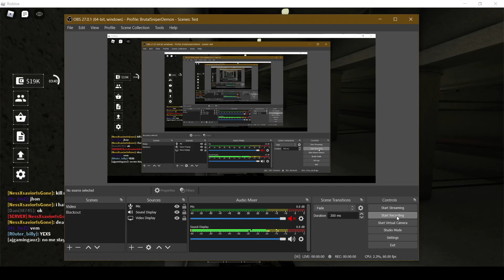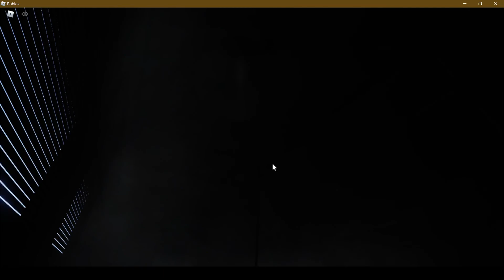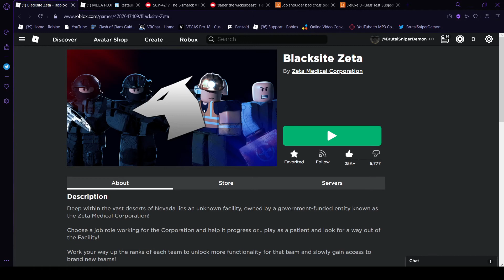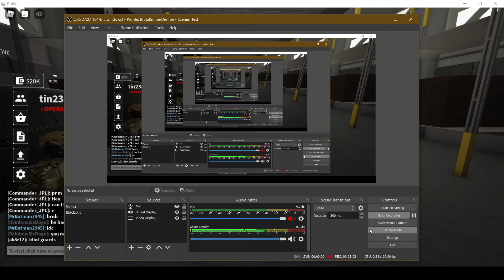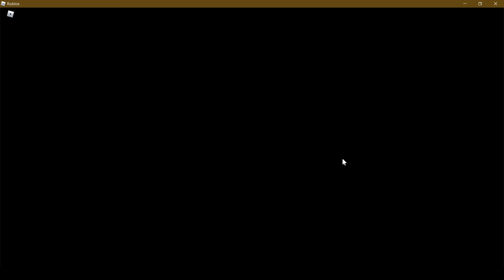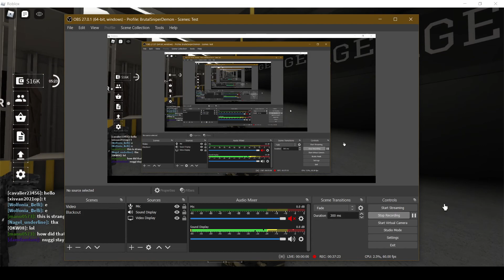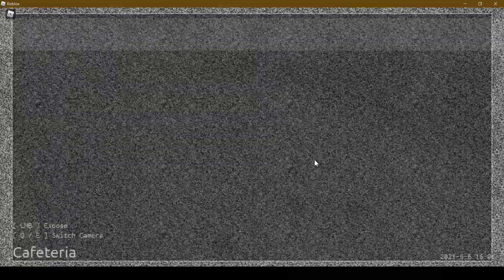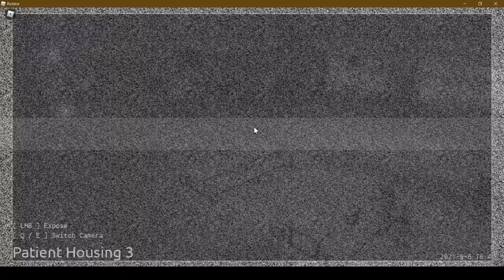[ROBLOX] BlackSite Zeta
I will do edits on some videos I hope to one day get better editing software